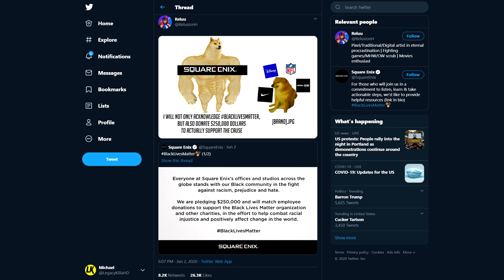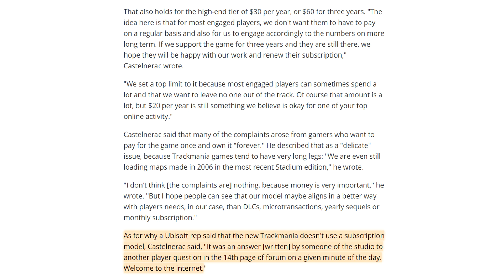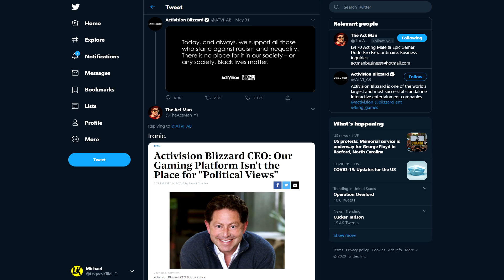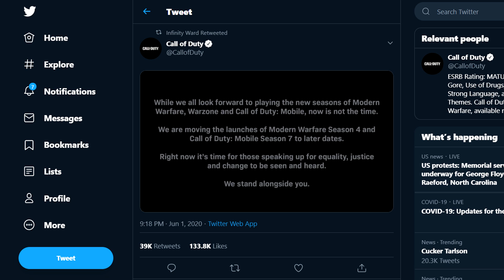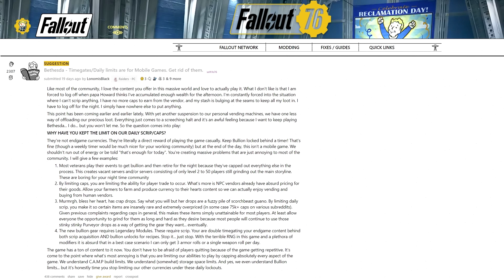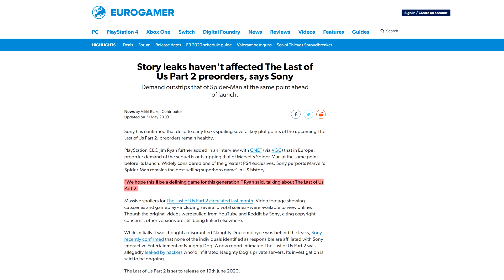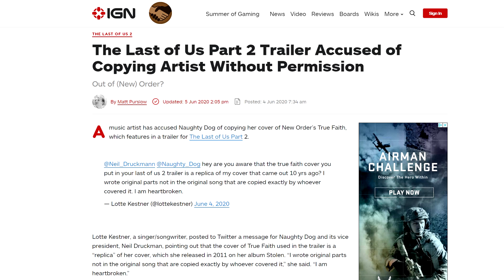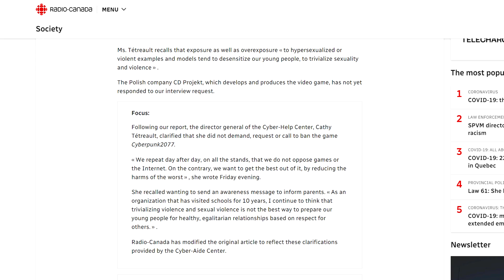Activision Blizzard & EA Exposed, Cyberpunk 2077 "Adult" Outrage, Bethesda Mocked & TLOU 2 Not Hurt?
★ The Internet calls out EA, Bethesda & Activision Blizzard for hypocrisy, Sony claims Last of Us 2 not damaged & more! ★